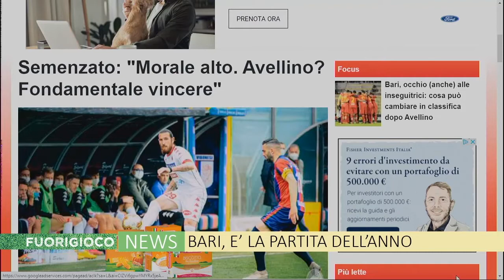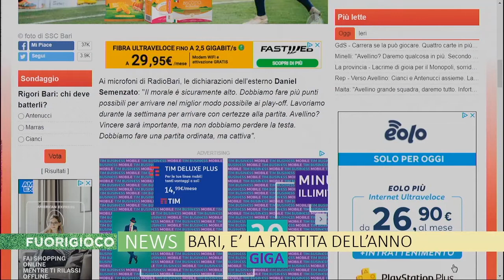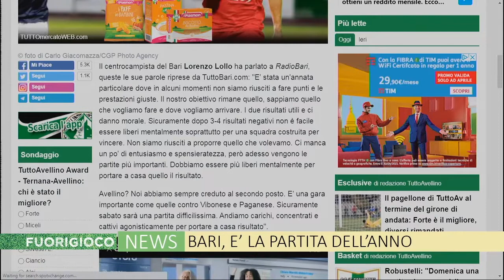Bari, è davvero la partita dell’anno!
Il Bari cerca di metter pressioni sull'Avellino in vista del match di sabato, 10 aprile, alle ore 17.30, fondamentale per la corsa al secondo posto. Lorenzo Lollo, calciatore del Bari, in un'intervista rilasciata  a Radio Bari, afferma la voglia di far risultato in Irpinia per accorciare sui lupi: "La partita di Avellino è importante, come erano importanti le partite di prima. Andremo lì carichi, concentrati e cattivi agonisticamente, sapendo che si tratta di una gara difficilissima. A Terni facemmo una partita di un’altra categoria nel primo tempo, dovremo rimetterci la stessa voglia di vincere”.

Segui Fuorigioco, l'approfondimento  sul mondo dello sport  a 360°. Una trasmissione di PrimaTivvù in onda sul canale 90 tutti i  venerdì alle ore 9.40.